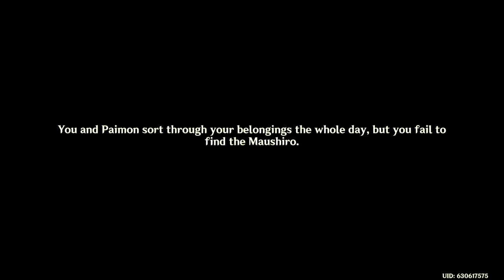"I Was Here Last Time!" (Genshin Impact / Episode 75.5 Part 2)